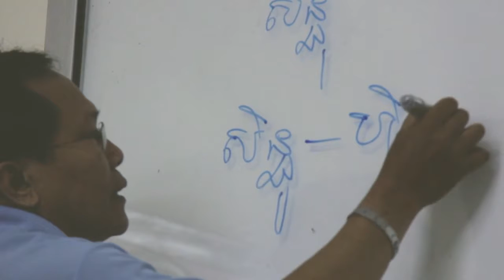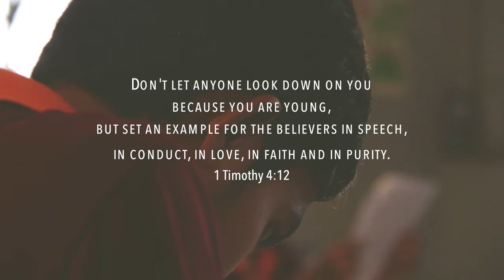Tenth Global | Onyx